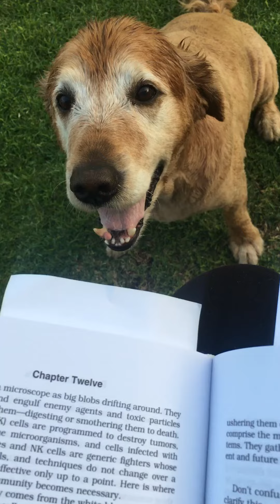Trying to read but Bailey the Dog and Cal the crow want attention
Our little rescue crow loves his attention.  If your outside, he wants to be right with you